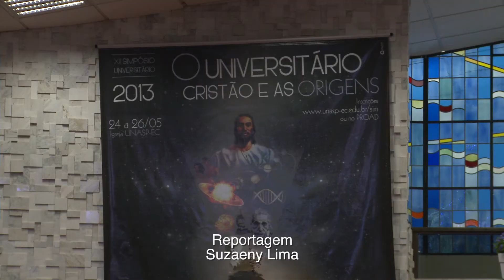TV Unasp - Simpósio Universitário debate sobre as origens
O Simpósio, que acontece anualmente no Unasp-EC, abordou o tema "O universitário cristão e as origens". Os palestrantes mostraram através da física, química, geologia, etc, as evidências do criacionismo.